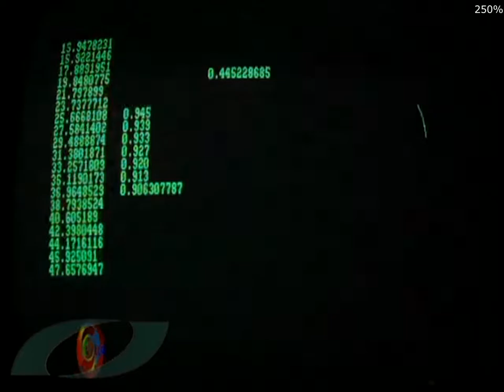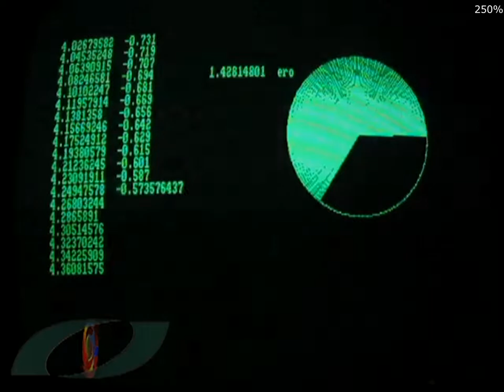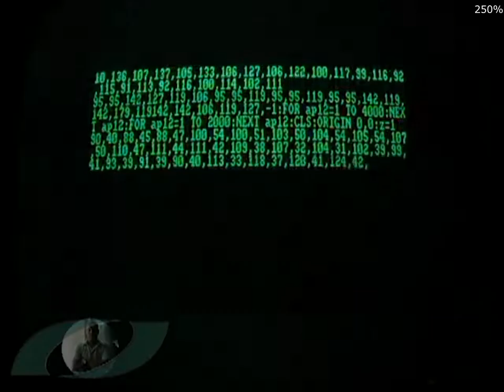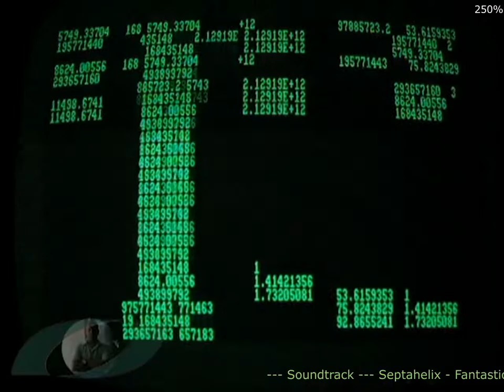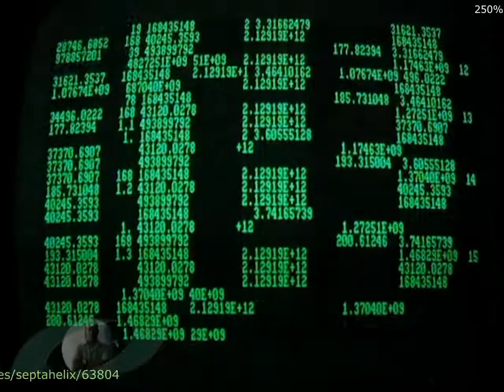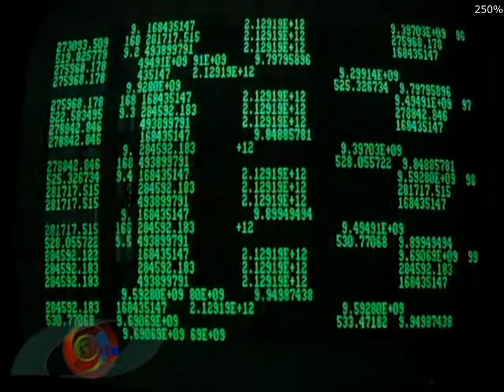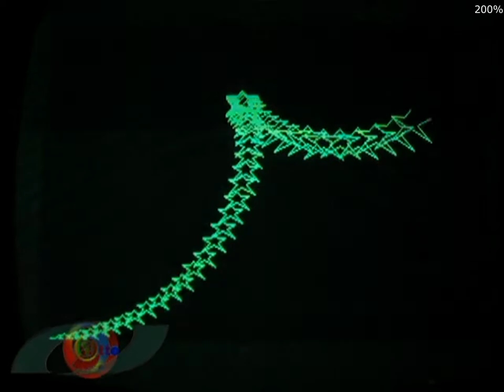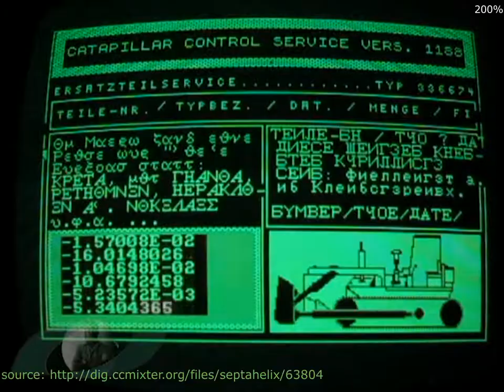8 Bit Nostalgia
When I was young, playing around and learning about 8 Bit computer machines during the mid eighties and possibly early nineties, I produced some code creating a slow flow of monochromatic scenes on my CPC 6128.

It looked like the following